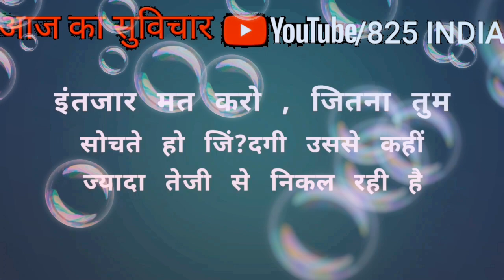सुविचार। suvichar। कम शब्दों में hindi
सुविचार शायरी,
सुविचार हिंदी में,
सुविचार सुविचार,
सुविचार मराठी,
सुविचार बताइए,
सुविचार फोटो,
सुविचार हिंदी,
सुविचार वीडियो,
सुविचार अच्छे,
सुविचार अच्छे-अच्छे,
सुविचार अनमोल वचन,
सुविचार अर्थ सहित,
सुविचार अच्छे वाले,
सुविचार अच्छा अच्छा,
सुविचार अच्छा वाला,
सुविचार अच्छे विचार,
सुविचार आज का,
सुविचार आज के,
सुविचार आ जाए,
सुविचार आणि त्याचा अर्थ,
सुविचार आजा,
सुविचार आज,
सुविचार आपो,
सुविचार आणि त्याचा अर्थ मराठी मधे,
सुविचार इंग्लिश,
सुविचार इमेज,
सुविचार इंग्लिश में,
सुविचार इन हिंदी,
सुविचार इंग्लिश एंड हिंदी,
सुविचार इन मराठी,
सुविचार इन इंग्लिश,
सुविचार इंग्लिश मध्ए,
सुविचार ईश्वर,
सुविचार उदाहरण सहित,
सुविचार उर्दू में,
उच्च विचार,
सुविचार और उसका अर्थ,
उद्याचा सुविचार,
के ऊपर सुविचार,
सुविचार एप्स,
सुविचार एक लाइन,
सुविचार एंड शायरी,
सुविचार एचडी,
सुविचार एक लाइन के,
सुविचार एपीजे अब्दुल कलाम,
सुविचार एक,
सुविचार ऐप,
सुविचार ऐसे,
सुविचार ऐप डाउनलोड,
सुविचार ओं,
सुविचार ओपन,
सुविचार ओळखा,
विचार ओशो,
ओशो विचार,
सुविचार और अर्थ,
सुविचार और जीके क्वेश्चन,
सुविचार और अनमोल वचन,
सुविचार और शायरी,
सुविचार और डायलॉग,
सुविचार और,
सुविचार और प्रेरक प्रसंग,
सुविचार कहानी,
सुविचार की फोटो,
सुविचार के फोटो,
सुविचार का फोटो,
सुविचार कार्टून,
सुविचार कृष्ण,
सुविचार कोष,
विचार की,
सुविचार खतरनाक,
सुविचार खूबसूरत,
सुविचार गुजराती,
सुविचार गुजराती में,
सुविचार गुजराती मा,
सुविचार गाना,
सुविचार गुड मॉर्निंग,
सुविचार गुरु पर,
सुविचार गुरु के बारे में,
सुविचार गाने,
सुविचार घर,
सुविचार घमंड पर,
सुविचार चाहिए,
सुविचार चित्र,
सुविचार चैलेंज,
सुविचार चैनल,
सुविचार चांगले,
सुविचार चुटकुले,
सुविचार चाणक्य,
सुविचार चाहिए हिंदी में,
सुविचार छोटे छोटे,
सुविचार छोटा,
सुविचार छोटा सा,
सुविचार छोटा वाला,
सुविचार छोटे वाले,
सुविचार छत्तीसगढ़ी में,
सुविचार छात्रों के लिए,
सुविचार छोटी-छोटी,
सुविचार ज्ञान की बातें,
सुविचार जिंदगी के बारे में,
सुविचार जो जिंदगी बदल दे,
सुविचार जो दिल को छू जाए,
सुविचार ज्ञान,
सुविचार जिंदगी,
सुविचार जिंदगी के,
सुविचार जबरदस्त,
सुविचार टीचर,
सुविचार टिक टॉक,
सुविचार टीचर के ऊपर,
सुविचार टीचर के लिए,
सुविचार टिक टॉक वीडियो,
सुविचार टीचर पर,
संस्कार टीवी सुविचार,
सुविचार इंग्लिश टू मराठी,
सुविचार थॉट,
सुविचार कोट्स,
सुविचार डाउनलोड,
सुविचार डायलॉग,
सुविचार डाउनलोड वीडियो,
सुविचार डाउनलोड हिंदी मै,
सुविचार डाउनलोड करना है,
सुविचार डाऊनलोड,
सुविचार डीजे,
सुविचार डाउनलोड कैसे करें,
धार्मिक विचार,
धाकड़ सुविचार,
सुविचार ताजा,
सुविचार तस्वीर,
सुविचार व त्यांचे अर्थ,
सुविचार व त्यांचे अर्थ मराठी,
सुविचार व त्यांचे स्पष्टीकरण,
आज तक विचार,
सुविचार दिखाइए,
सुविचार दाखवा,
सुविचार दिखाओ,
सुविचार दो लाइन,
सुविचार दिखाएं,
सुविचार दीजिए,
सुविचार दो लाइन का,
सुविचार देखना है,
सुविचार न्यू,
सुविचार नए,
सुविचार नया,
सुविचार न्यू 2020,
सुविचार नए वाले,
सुविचार नया-नया,
सुविचार निकालिए,
सुविचार नया वाला,
नए सुविचार,
नए सुविचार बताइए,
नए सुविचार 2020 के,
आज के नए सुविचार,
सुविचार पाठवा,
सुविचार प्रेरणादायक,
सुविचार पत्र,
सुविचार पढ़ने वाले,
सुविचार प्रेरक प्रसंग,
सुविचार प्यार का,
सुविचार पिक्चर,
सुविचार पढ़ना,
सुविचार फोटो में,
सुविचार फिल्म,
सुविचार फोटो सहित,
सुविचार फोटो हिंदी,
सुविचार फोटो सहित download,
सुविचार फुल वीडियो,
सुविचार फनी,
सुविचार बोलने वाला,
सुविचार बोलने के लिए,
विचार बताइए,
सुविचार बताइए स्कूल के लिए,
विचार बदलो,
विचार बताएं,
सुविचार बताइए विचार,
सुविचार भेजो,
सुविचार भजन,
सुविचार भेजें,
विचार भेज दीजिए,
विचार भेज दो,
सुविचार दीजिए हिंदी में,
सुविचार भोजपुरी,
सुविचार मराठी में,
सुविचार मराठी छोटे,
सुविचार मराठी मध्ए,
सुविचार माता पिता के बारे में,
सुविचार मराठी मध्ये,
सुविचार मां के ऊपर,
विचार में,
माँ सुविचार,
माँ का सुविचार,
माँ बाप सुविचार इन हिंदी,
माँ के ऊपर सुविचार,
सुविचार माँ बाप पर,
माँ पर सुविचार हिंदी में,
सुविचार यूट्यूब,
सुविचार यूट्यूब पर,
सुविचार रिश्ते पर,
सुविचार रामायण,
राष्ट्रीय सुविचार,
राधा कृष्ण सुविचार,
रोमांटिक सुविचार,
शुभ रात्री सुविचार,
शुभ रात्रि सुविचार,
राजस्थानी सुविचार,
सुविचार लिखे हुए,
सुविचार लिखित में,
सुविचार लिखने वाले,
सुविचार लिखा हुआ,
सुविचार लिखकर बताइए,
सुविचार लिखे हुए हिंदी में,
सुविचार लिखित,
सुविचार लिखने वाला,
सुविचार व अर्थ,
सुविचार व्हाट्सएप स्टेटस,
सुविचार वॉलपेपर,
सुविचार विवेकानंद,
सुविचार वीडियो वाले,
मराठी सुविचार व त्याचा अर्थ,
इंग्लिश सुविचार व त्याचा अर्थ,
सुविचार शिक्षा,
सुविचार शायरियां,
सुविचार शायरी मराठी,
सुविचार शिक्षा पर,
सुविचार शब्द,
सुविचार शिक्षक के बारे में,
सुविचार शायरी में,
सुविचार स्कूल,
सुविचार स्टेटस,
सुविचार स्कूल के,
सुविचार संग्रह,
सुविचार स्कूल के लिए,
सुविचार सुनाइए,
सुविचार स्कूल में बोलने के लिए,
सुविचार हिंदी में लिखा हुआ,
सुविचार हिंदी में लिखे हुए,
सुविचार हिंदी और इंग्लिश में,
सुविचार हिंदी इंग्लिश दोनों में,
सुविचार हिंदी वीडियो,
ज्ञान के विचार,
ज्ञान वाले सुविचार,
सुविचार 100 मराठी,
सुविचार 100,
हिंदी सुविचार 100,
10 सुविचार,
1 लाइन वाले सुविचार,
10 सुविचार मराठी,
सुविचार marathi 100,
सुविचार 2020,
सुविचार 2020 के,
सुविचार 2020 का,
सुविचार 2019,
सुविचार 2020 न्यू,
सुविचार 2020 के न्यू,
सुविचार 26 जनवरी,
सुविचार 2020 के नए,
2 सुविचार बताइए,
सुविचार 30,
300 सुविचार,
सुविचार 4 लाइन का,
4 सुविचार,
सुविचार 50
सुविचार 50 मराठी,
हिंदी सुविचार 50,
5 अप्रैल का सुविचार,
500 सुविचार,
सुविचार दाखवा 50